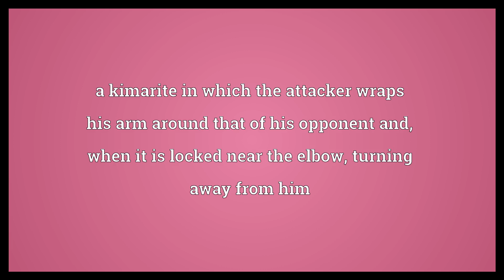Kotenage Meaning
Video shows what kotenage means. a kimarite in which the attacker wraps his arm around that of his opponent and, when it is locked near the elbow, turning away from him.  Kotenage Meaning. How to pronounce, definition audio dictionary. How to say kotenage. Powered by MaryTTS, Wiktionary